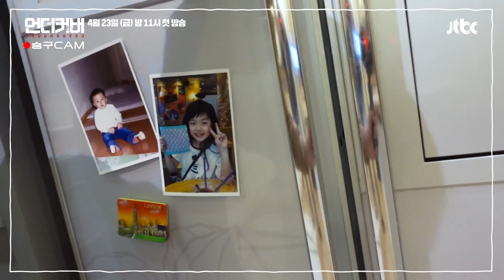[메이킹] 승구의 우리집을 소개합니따라다라따~│‹언더커버› 4월 23일 (금) 밤 11시 첫 방송 File.04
첫 방송 시작 전
여러분들께 공개하는
🏡놀러오세요 승구의 집🏡

승구와 승미방의 아기자기한 소품들과
엄마아빠의 결혼사진까지
여기서 최!초!공!개!

JTBC 금토드라마 ‹언더커버›
4월 23일 (금) 밤 11시 첫 방송!